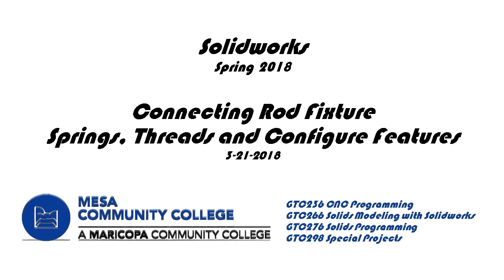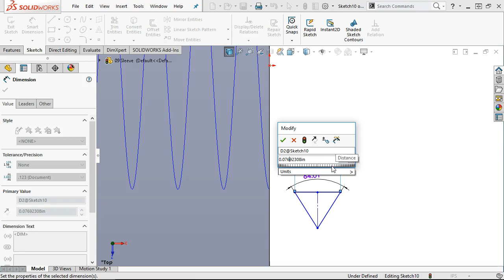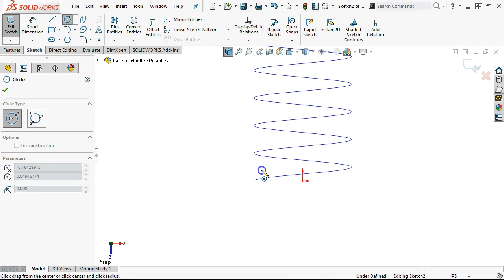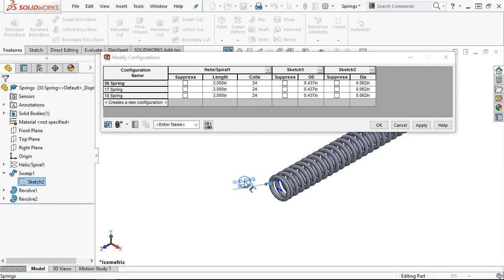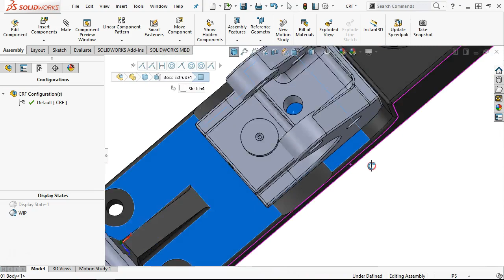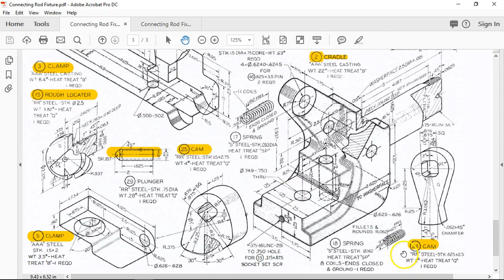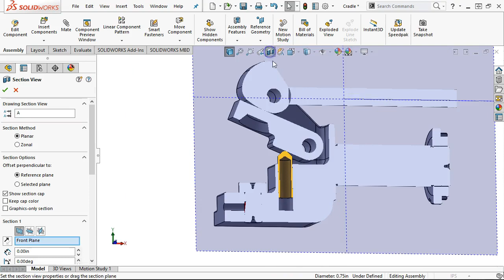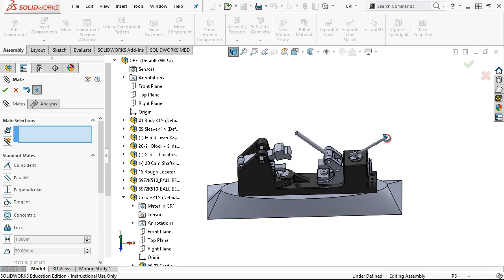20180320 Spring-Thread Sweeps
Sprnigs, Threads and Configure Features. Sweeps and Loft.